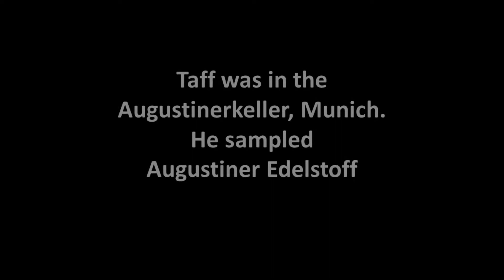The Thirsty Archaeologist Abroad samples Augustiner Edelstoff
Taff Simon: thirsty archaeologist and tour guide visits the Augustinerkeller in Munich where he samples their version of export lager known as Edelstoff. He also has a few words of advice regarding Radler - German shandy.